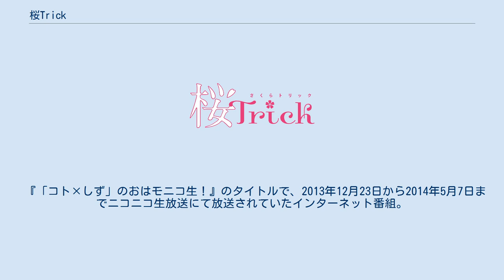桜Trick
『桜Trick』（さくらトリック）は、タチによる日本の4コマ漫画作品。
芳文社の『まんがタイムきららミラク』Vol.1から2017年10月号まで連載された。
 2013年8月号において、テレビアニメ化が発表され、2014年1月より3月まで放送された。
 各話とも必ずキスシーンが描かれているのが同作品の特徴。
作者が描いた女の子同士がキスをする同人作品を見たきららの編集者から声をかけられ、それがきっかけでそういう要素のある作品を、と言われて描いたのがこの作品とのこと。
ただし「毎話キスを」とまでは言われていなかったとのこと。
 主人公・高山春香と園田優は、美里西高等学校第62期生として入学する。
しかしそこは3年後に東高等学校と合併し廃校となる。
そしてクラスメイトの野田コトネ・南しずく・池野楓・飯塚ゆずと友達になる。
 優が大好きな春香は、優が他の生徒とさっそく仲良くしている様子を見て嫉妬してしまう。
春香は自分だけが優の「特別」な友達でありたいと願っていた。
それに対して優が「他の子たちとは絶対にしないことをしよう」と提案する。
それに対して春香が答えた他の友達とはしない「特別」なこととは「キス」だった…。
 そんななか、2人はしずくとコトネがキスをしているのを見かける。
そんな4人を不審に思う楓だったが、ゆずは4人を普通の友達だとみなし、楓から呆れられる。
 その後優の姉で美里西高校生徒会長の園田美月は春香と優の関係に疑問を抱く。
偶然2人のキスを目撃してしまった美月は2人をたしなめるが、自分の本当の気持ちに気づき、自身の卒業式で春香に告白する。
 年度が変わり、春香たち6人は2年生になる。
生徒会長には春香たちとともに美月らの送別会を開いた乙川澄が就任したが、先行きへの不安から、春香に時々「お姉ちゃん」になってもらうように頼む。
一方、前年度の生徒会副会長で現在美月と同じ大学に通っている坂井理奈が優の家を訪ね、優に美月との関係について相談する。
 その後夏休みになり、理奈が帰ってくるが、理奈は春香と美月の関係に疑いを抱く。
しかし理奈は、美月が春香の誕生日である8月25日を美月と理奈の友達記念日であると認識していたことを知り、疑っていた自分を後悔する。
一方、優は春香の様子が変であることを察し、春香が何か隠し事をしているのではないかと疑う。
 冬になり、澄は学校での思い出を作るためイベントを開く。
そして3学期になり、澄らの卒業が近づき、春香たちは3年生を送るイベントを開く。
澄は春香の卒業後、自分と同居することを提案するが春香はその提案を断り、自分のリボンを澄に渡す。
 2014年1月より3月までTBS、MBS、CBC、BS-TBS、TBSチャンネル1にて放送された。
全12回。
「まんがタイムきららミラク」連載作品のアニメ化は本作が初となる。
 本作では話数を示す単語を「Trick」としており、2本のエピソードを1回としてまとめている。
 『「コト×しず」のおはモニコ生！』のタイトルで、2013年12月23日から2014年5月7日までニコニコ生放送にて放送されていたインターネット番組。
全5回。
毎月1回、21:00 - 22:00配信。
 出演者